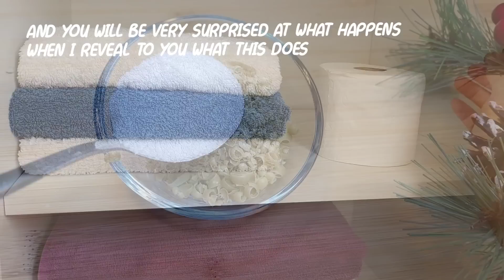Put the roll of toilet paper in your closet - and you will be surprised by the result.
👉 I put 1 roll of toilet paper in my closet and I was surprised by the result,
it's great and I also did very well with the salt soap trick in the closet.

00:00 Place the toilet paper roll in your closet and you will be surprised by the result
00:25 it never hurts to learn something new every day.
01:16 then we take a mask, cut one end of it and put the grated soap with the salt inside.